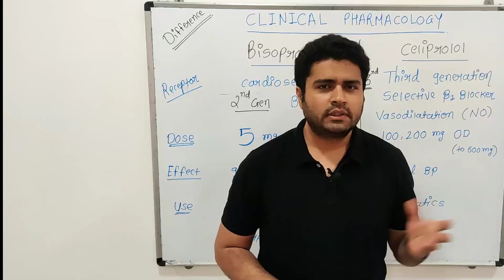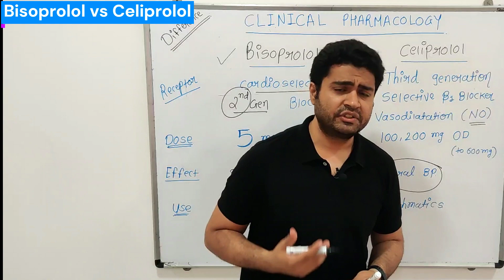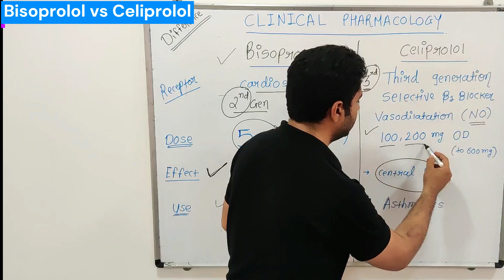Bisoprolol vs Celiprolol | Clinical Pharmacology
Beta Blocker
Which Beta blocker is best for controlling Hypertension ?
Comparison between two widely used Beta blockers

And Go to Study Material

Enter code - clhkx